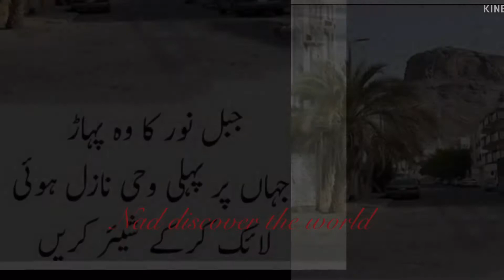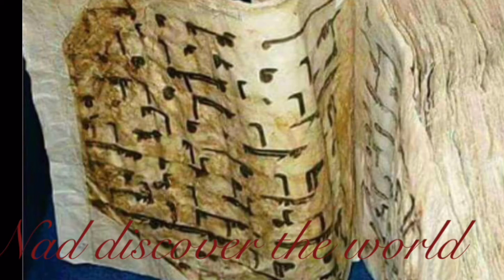Muhammad Prophet PBUH historical places زيارتيں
Historical

This video has Prophet Muhammad BBUH places houses pictures